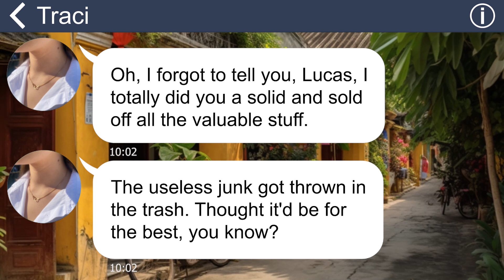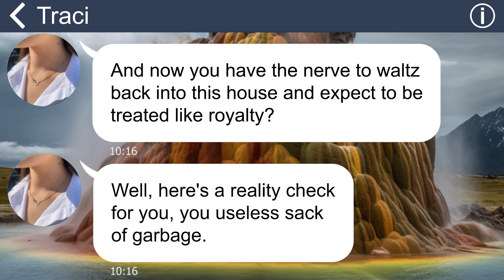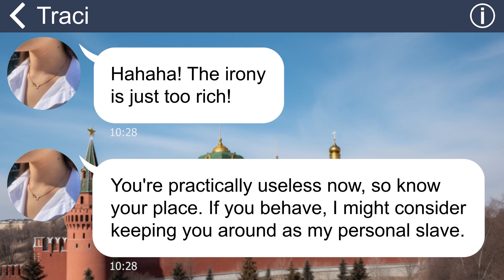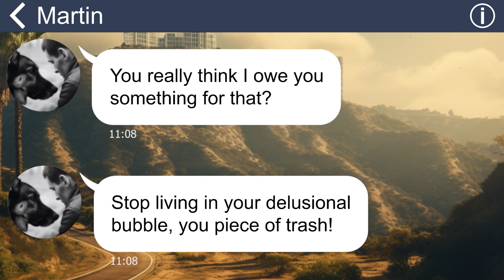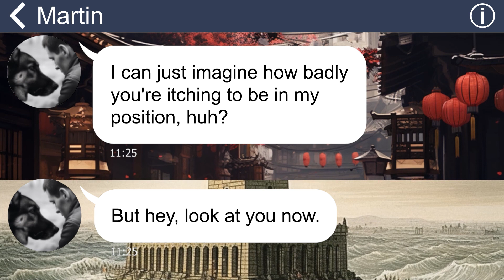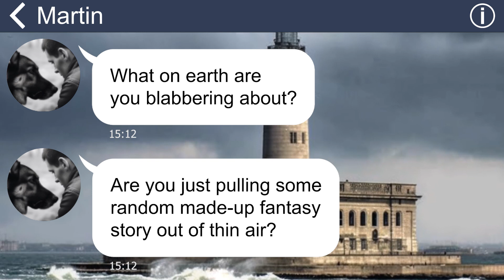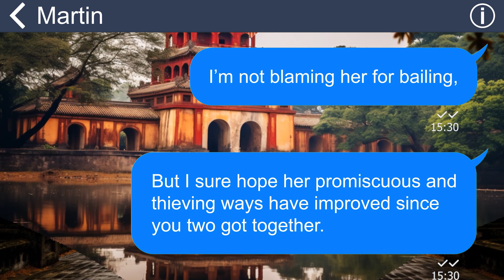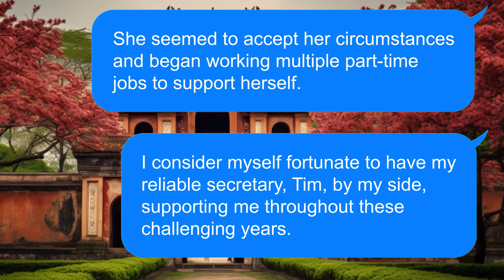[Apple] My brother married my fiance while my mom made me her slave just cuz I was imprisoned!!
Summary: "On the day of my long-awaited release from prison, I went back home to gather my belongings, preparing myself to start afresh in a new place. However, to my disappointment, my mom didn't waste a moment before belittling me, and my brother even shunned me away, showing no interest in reconnecting”.